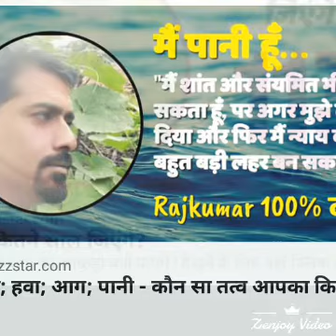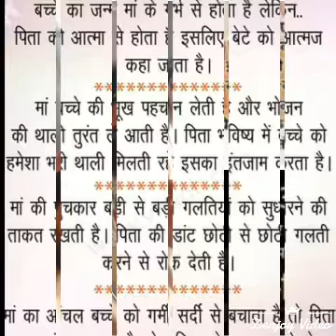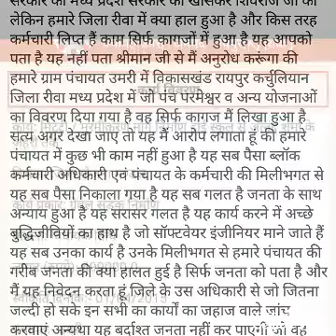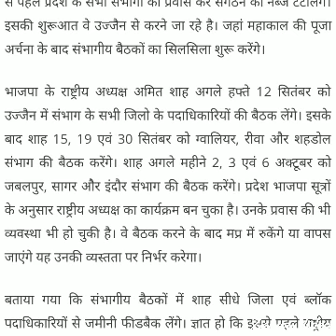Rajkumar Upadhyay Rewa ka burahal.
Ghotala hi Ghotala